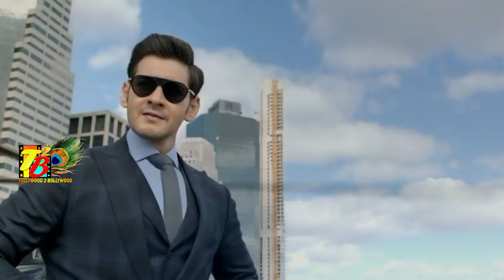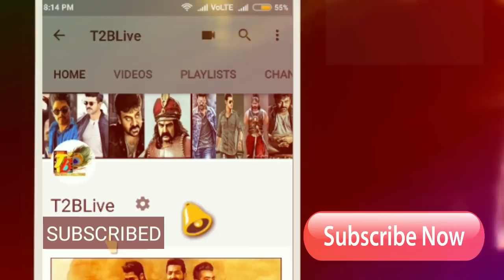Maharshi Need 1cr To Broke Khaidino 150 Record| Maharshi Vs Khaidino150| Chiru Vs Mahesh